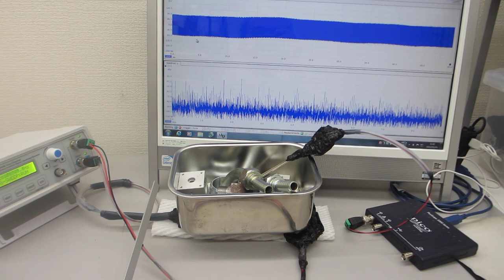ステンレス容器とメガヘルツの超音波発振制御による表面残留応力の緩和・均一化処理（超音波システム研究所）